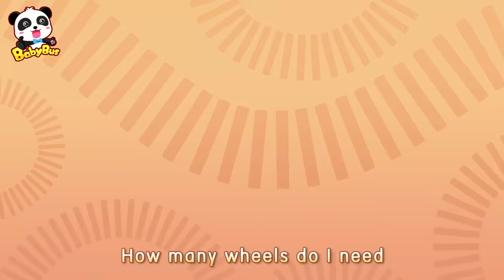Stinky Monster Truck Song | Car Wash Song | Car Cartoon | Kids Songs | BabyBus - Cars World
Regular shower keeps your body clean and from bad germs. Let's learn healthy habits with monster trucks!

Lyrics:
Dirty car, dirty car
Time to wash
No, I don’t want to !
Come on, let’s take a shower